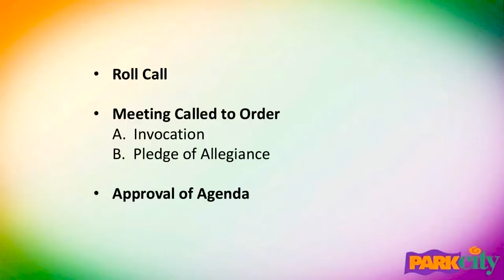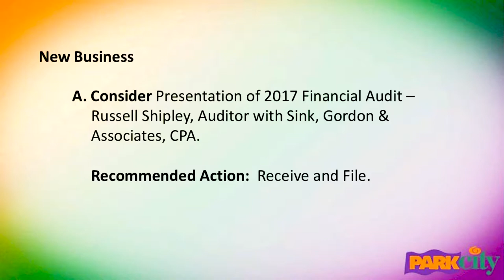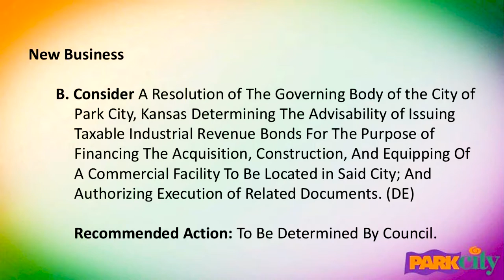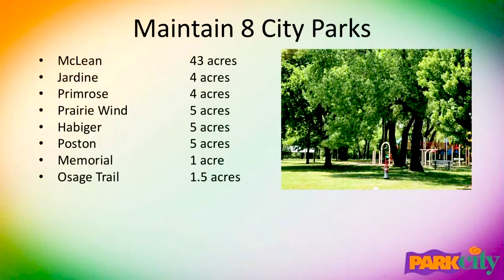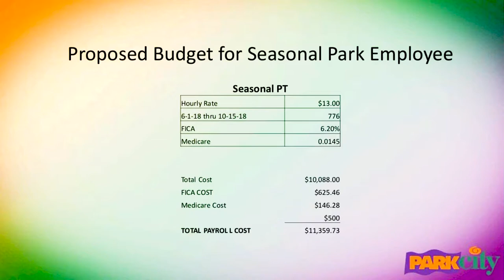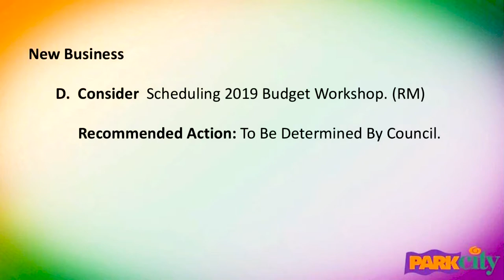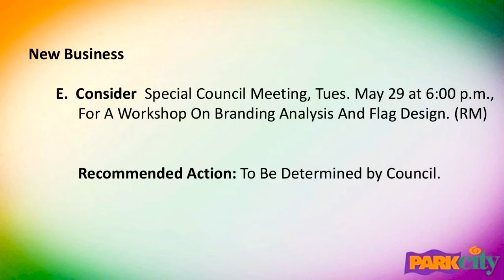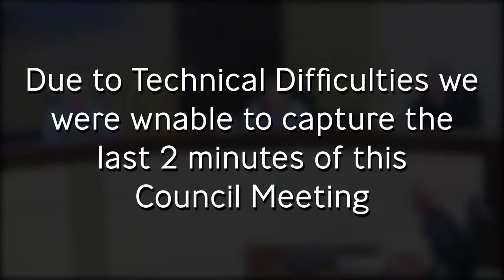Park City Kansas City Council Meeting May 22nd, 2018